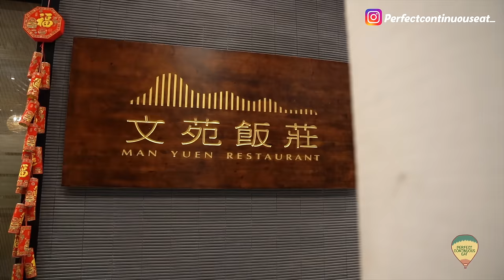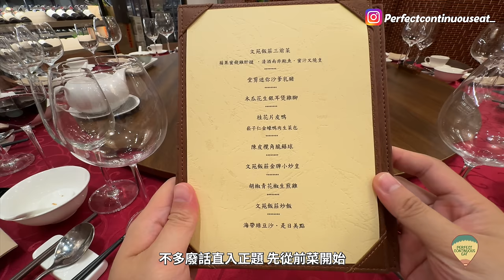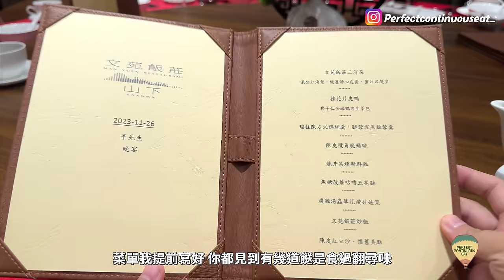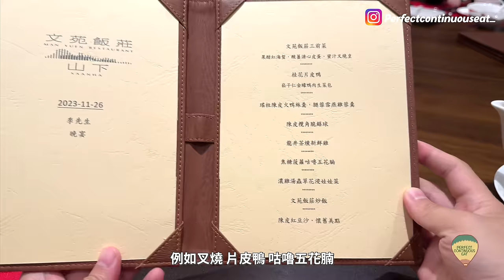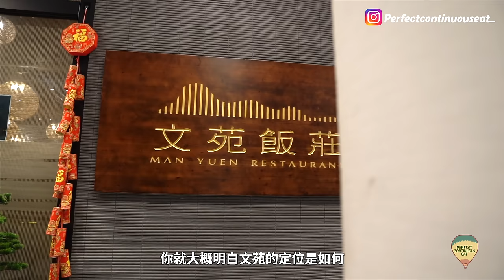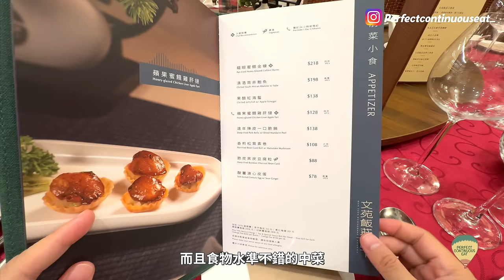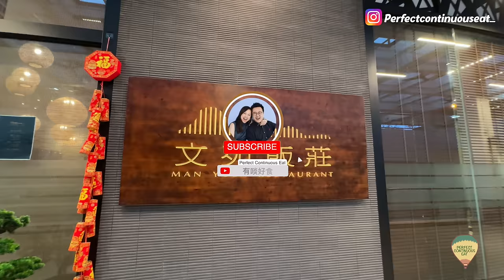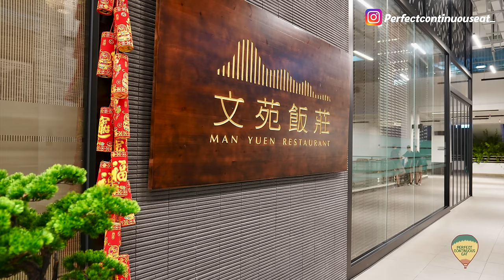【隱世食堂㊙️】屋邨商場中的「名人飯堂」文苑飯莊｜「死場」食中菜有何賣點？獅子山下賣情懷 菜式驚喜欠奉 勝在服務搭夠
屋邨商場裡面，卻誕生了一間平價版的「名人飯堂」？

文苑飯莊開業不到一年，但早已聲名遠播，吸引不少老饕到天馬苑商場這一「死場」覓食
一間看似「屋邨酒樓」定位的中菜，有何吸引力呢？

連鎖中菜價錢平，但出品不穩定，食物公式化，且服務欠奉；
高檔嘅中菜樣樣俱佳，但價錢令平常人卻步；
实此一間價錢相宜 環境舒服 招呼周到 而且食物水準不錯的中菜，
對於不少人來督，都相當有吸引力！
文苑飯莊便是睇準這一需求而橫空出世

所以總括而過，只要你不要對文苑有不切實際那麼高的期望；不因為有某某名人在此打卡，便下意識以為出品達到「天上有地下無」的水平；文苑作為一間中等檔次的精緻中菜，確是不錯的😌